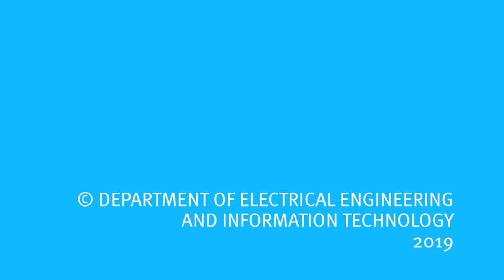Summer School 2019 – Paderborn University /// Wu Yihui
Over Summer, students came to Paderborn University to develop their professional skills, share and exchange ideas, network, attend seminars with international speakers and joint leisure activities. So what did they think of their time here?